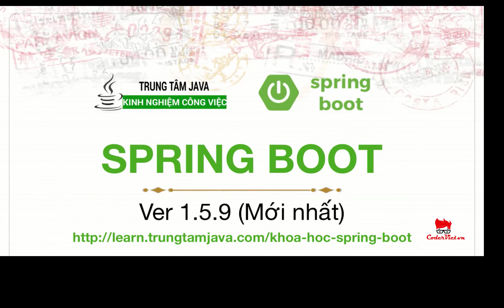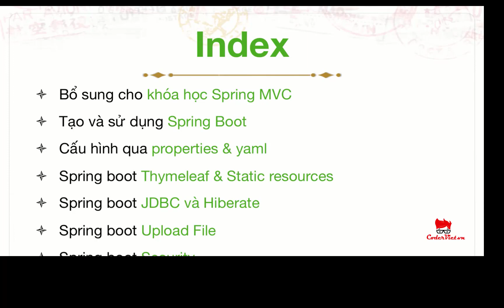HỌC JAVA SPRING BOOT - BÀI 1 - GIỚI THIỆU